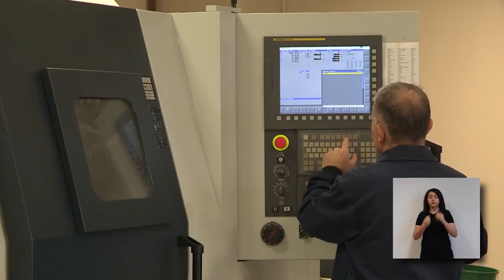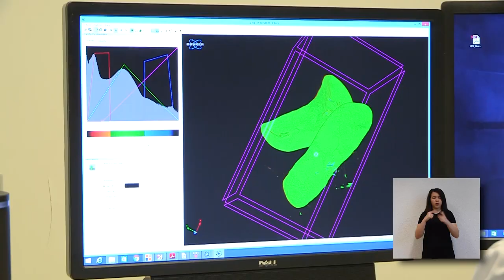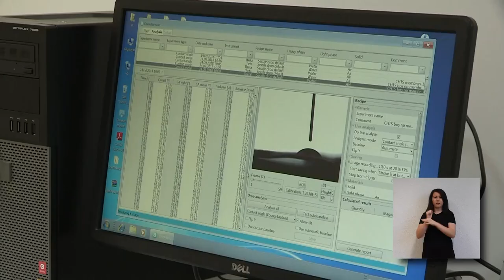8 Dakikada Hacettepe Üniversitesi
Hacettepe Üniversitesi'nin resmi YouTube hesabı. / Official YouTube account of Hacettepe University.